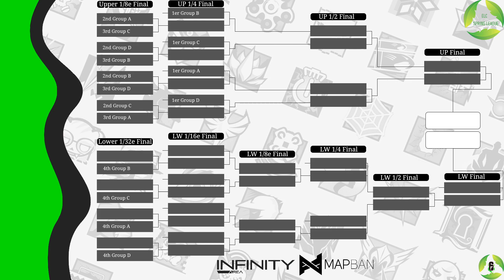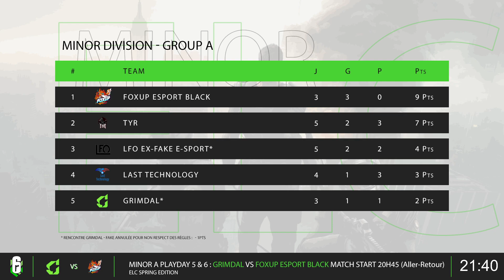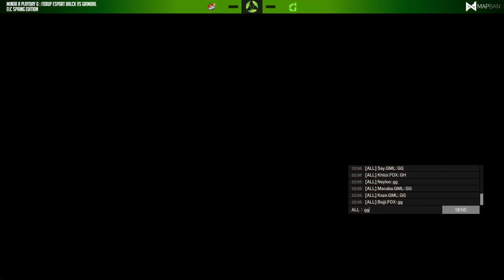[CAST] ELC : Playday 5 & 6 Minor A : Grimdam vs FOXUP Esport Black 20h45